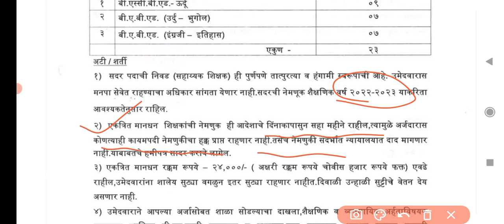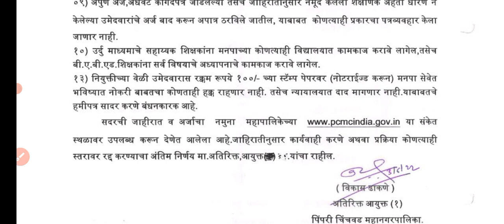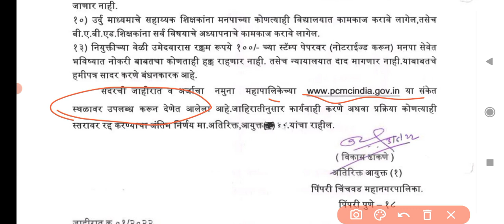पुणे मनपा शिक्षक पदभरती जाहिरात|पिंपरी चिंचवड येथे मराठी व उर्दू माध्यमाच्या १४० जागांच्या जाहिराती